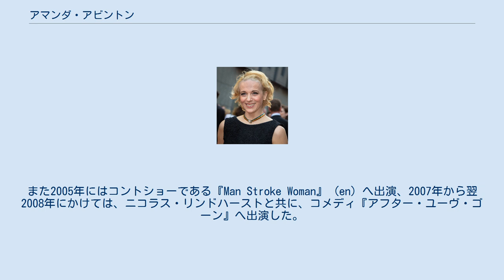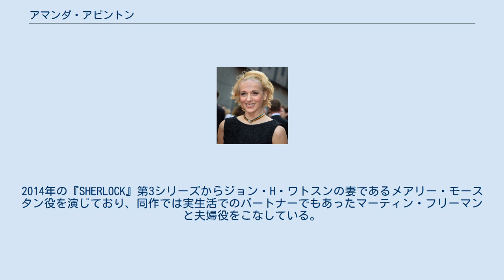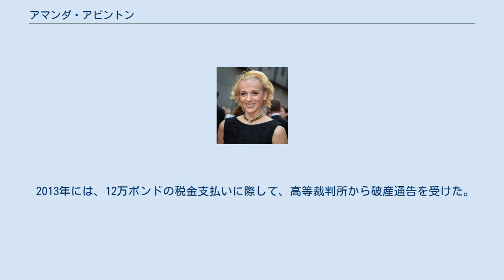アマンダ・アビントン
アマンダ・アビントン（英: Amanda Abbington、1974年2月28日 - ）はイギリスの女優である。
北ロンドン出身。
『セルフリッジ 英国百貨店』のジョジー・マーデル役や、『SHERLOCK』のメアリー・モースタン役で知られる。
 テレビ番組 『ザ・ビル』でデビューし、2007年までこの番組に様々な役で出演した。
同時期に、『ウィクリフ』、『カジュアルティー』、『ドリーム・チーム』、『ザ・シンズ』、『シェイズ』、『ドク・マーティン』、『カップリング』、そして『ティーチャーズ』といったテレビシリーズにも出演した。
また2005年にはコントショーである『Man Stroke Woman』 (en) へ出演、2007年から翌2008年にかけては、ニコラス・リンドハーストと共に、コメディ『アフター・ユーヴ・ゴーン』へ出演した。
彼女はまた『バーナーズ・ウォッチ』や『ケース・ヒストリーズ』といった連続シリーズにも出演している。
 2013年からは、『セルフリッジ 英国百貨店』でジョジー･マーデル役を演じており、同作でジェレミー・ピヴェンやフランセス・オコナーと共演している。
2014年の『SHERLOCK』第3シリーズからジョン・H・ワトスンの妻であるメアリー・モースタン役を演じており、同作では実生活でのパートナーでもあったマーティン・フリーマンと夫婦役をこなしている。
 2000年にテレビ映画 "Men Only" で共演したのをきっかけに、マーティン・フリーマンと長いパートナー関係を続けていた。
この2人は、『The Debt』や『ザ・ロビンソンズ』、映画『恋愛上手になるために』、そして『SHERLOCK』などで共演している。
彼らはハートフォードシャーに居を構えており、2006年に生まれた長男ジョー（英: Joe）、2008年に生まれた長女グレース（英: Grace）の、2人の子供をもうけている。
2016年12月には、フリーマン・アビントン双方が別々のインタビューで、長いパートナー生活に終止符を打ち、円満に別離したことを発表した。
 2013年には、12万ポンドの税金支払いに際して、高等裁判所から破産通告を受けた。